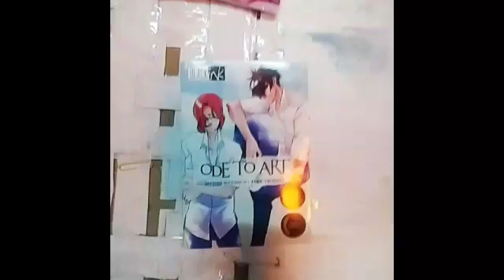June 20, 2019